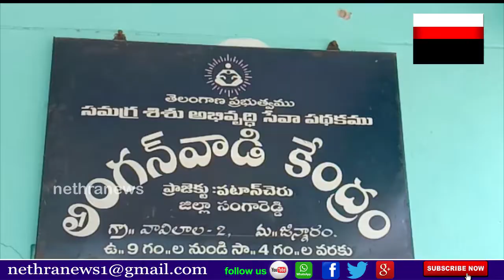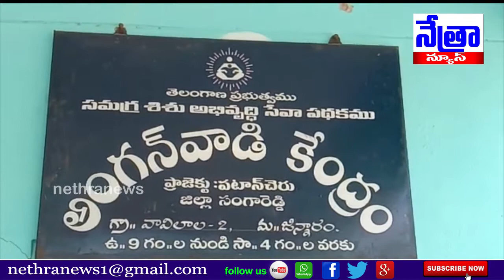ప్రైవేటు పాఠశాలకు భిన్నంగా పిల్లలకు విద్యా బోధన..జిన్నారం || Nethra News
|| Nethra News || Jinnaram || Anganvadi Kendram ||

..జిన్నారం మండలం గ్రామ అంగన్ వాడి కేంద్రం...